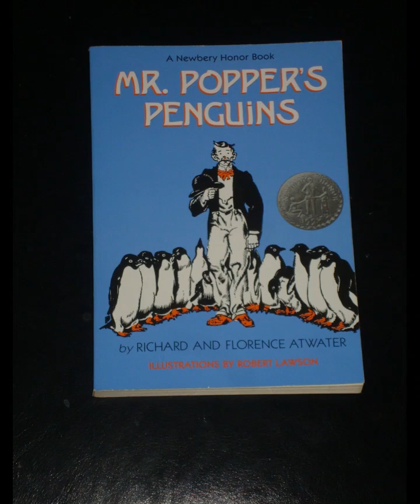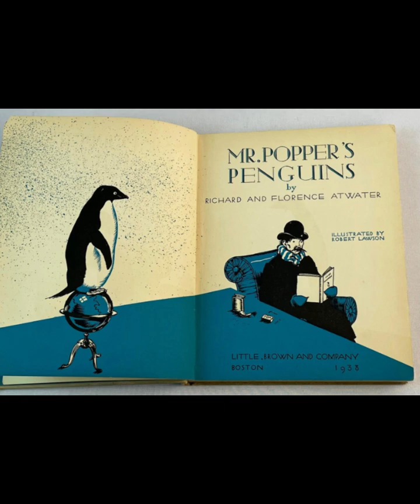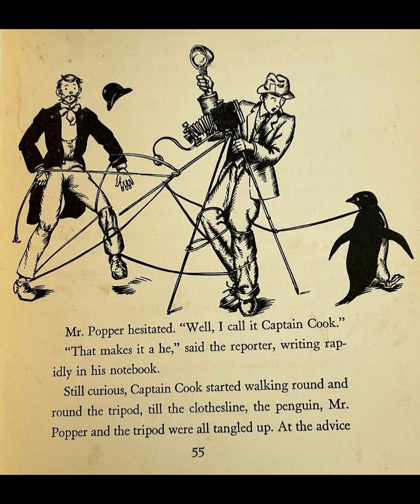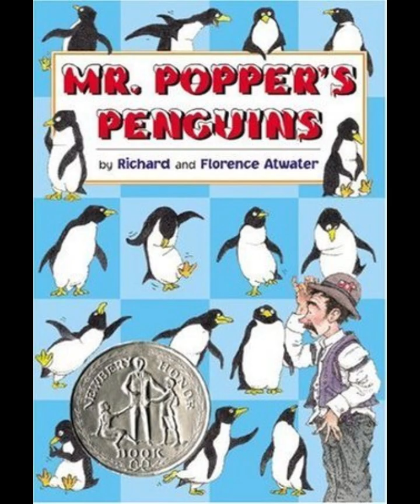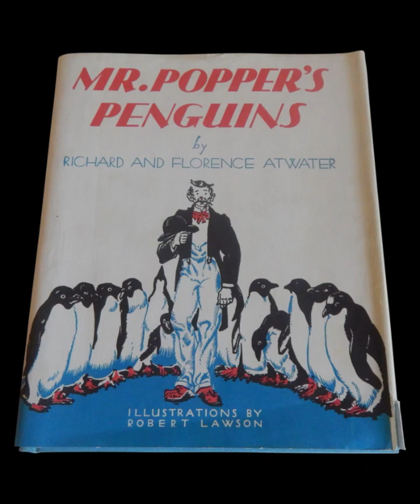"Mr. Popper's Penguins" By Richard Atwater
"Mr. Popper's Penguins" by Richard Atwater is a delightful children's novel that combines humor, adventure, and a heartwarming story of family and unexpected friendships. Set in the small town of Stillwater during the 1930s, the novel follows Mr. Popper, a humble house painter with a passion for exploration and a dream of Antarctic expeditions.The narrative begins with Mr. Popper, a mild-mannered man whose life takes an extraordinary turn when he receives a penguin as a gift from Admiral Drake, a famous explorer. This penguin, named Captain Cook, transforms the Popper household into a lively zoo as more penguins soon join them, courtesy of Antarctic mail-order.Atwater's narrative style is engaging, with a blend of whimsical storytelling and a touch of slapstick humor that appeals to young readers. The penguins themselves become characters with distinct personalities, adding to the novel's charm. Captain Cook, the leader, and his fellow penguins bring chaos and joy into Mr. Popper's previously predictable life. Their antics disrupt his routine but also bring him closer to his family as they all work together to care for their unusual guests.Thematically, "Mr. Popper's Penguins" explores the themes of dreams and aspirations. Mr. Popper's lifelong dream of exploring Antarctica is initially unattainable due to his modest means and family responsibilities. However, through the unexpected arrival of the penguins, he finds a way to connect with his dream in a different, albeit unexpected, manner. The novel highlights the importance of perseverance and adaptability in achieving one's goals, even when circumstances do not align perfectly.The relationship between Mr. Popper and his wife, Mrs. Popper, is also central to the story. Mrs. Popper is initially skeptical of the penguins and their disruptive presence in their household. However, as the story progresses, she joins her husband in caring for the penguins and eventually supports his ambitious plan to turn their home into a winter wonderland for the birds. Their partnership underscores the novel's message about the strength of family bonds and the power of unity in pursuing shared dreams.Atwater's vivid descriptions of the penguins' antics and Mr. Popper's inventive solutions to accommodate them make the story come alive. The narrative is enriched with humorous episodes, such as the penguins' attempts at acrobatics and their fascination with household items, which captivate young readers and adults alike.In conclusion, "Mr. Popper's Penguins" by Richard Atwater is a timeless tale that continues to enchant readers with its humor, warmth, and enduring themes of adventure and family unity. Through the lovable and mischievous penguins, Atwater delivers a poignant message about embracing the unexpected and finding joy in life's surprises. This classic children's novel remains a beloved favorite, cherished for its imaginative storytelling and heartwarming characters.